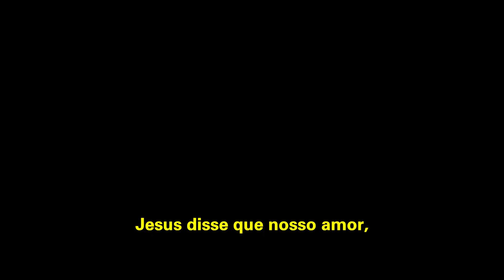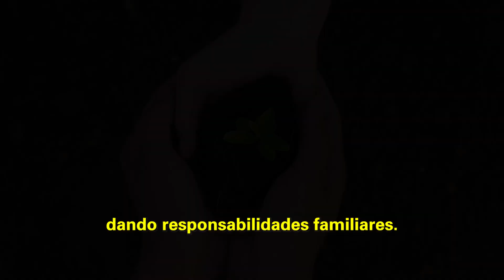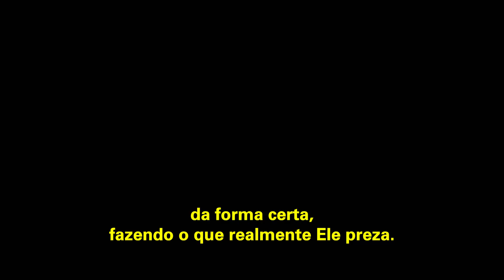Jesus vai voltar | A PRÁTICA DO AMOR | Bispa Cléo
Trecho extraído de: O que realmente importa - Palavra de Vida e Fé

✝️  Seja um semeador na obra de Deus!